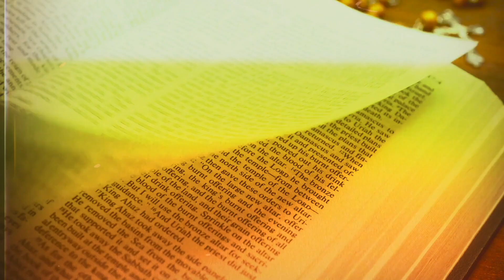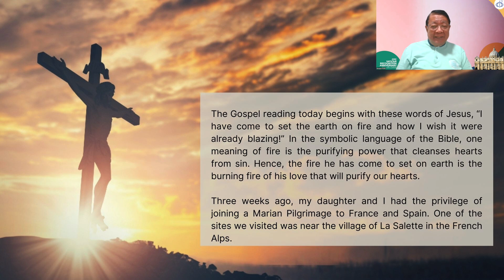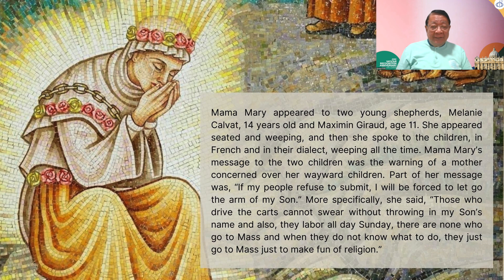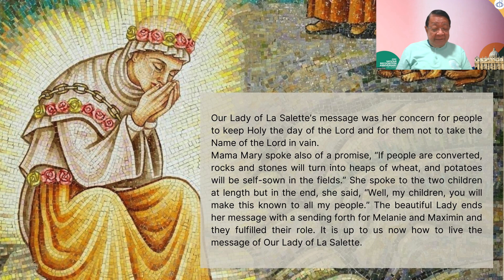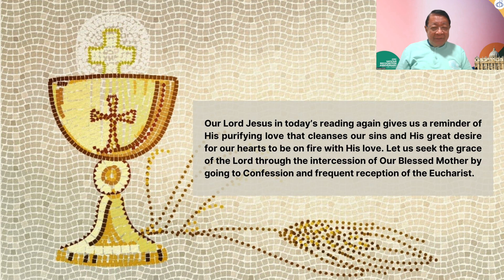26 October 2023 - Only By Grace Reflections trimmed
TOPIC: ARE OUR HEARTS ON FIRE WITH GOD’S LOVE?

Responsorial Psalm: Psalms 1: 1-2, 3, 4 and 6
Alleluia: Philippians 3: 8-9

The Gospel reading today begins with these words of Jesus, “I have come to set the earth on fire and how I wish it were already blazing!” In the symbolic language of the Bible, one meaning of fire is the purifying power that cleanses hearts from sin. Hence, the fire he has come to set on earth is the burning fire of his love that will purify our hearts.

Our Lord Jesus in today’s reading again gives us a reminder of His purifying love that cleanses our sins and His great desire for our hearts to be on fire with His love. Let us seek the grace of the Lord through the intercession of Our Blessed Mother by going to Confession and frequent reception of the Eucharist.

[NOTE: As we continue to pray for Bro Bong Arjonillo’s healing and recovery, let us listen to our brother Rouquel Ponte, a member of the CFC Board of Elders, as he brings us today's reflection.